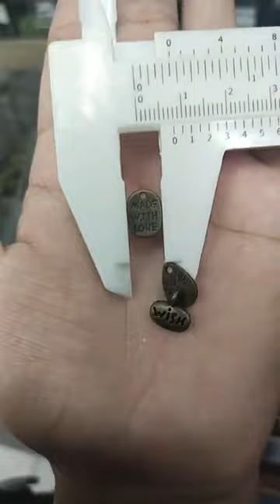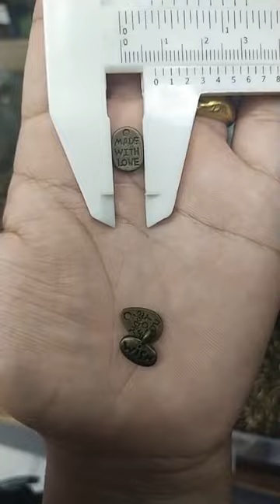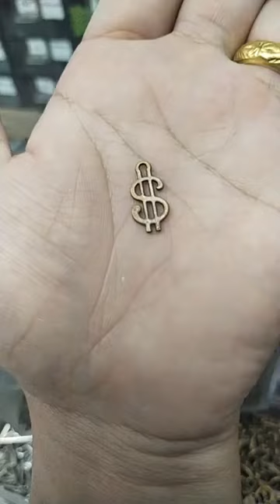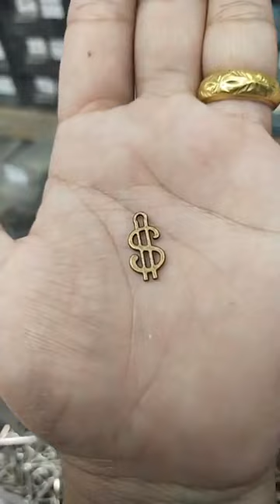223.รีวิวจี้ทองเหลืองจร้า